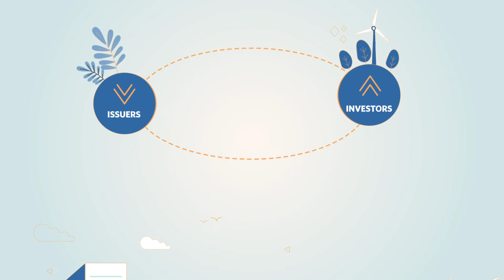What is a Green Bond?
This video introduces the Green Bond and the opportunities this instrument presents for financing a sustainable future.